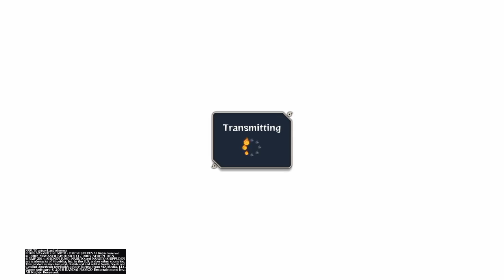ROAD TO HOKAGE #1 : On The Road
On the journey to become the next Hokage IN RANKED